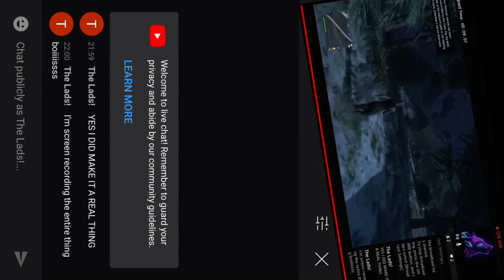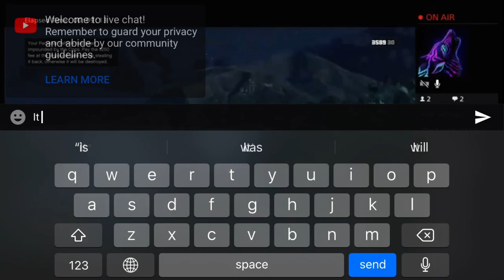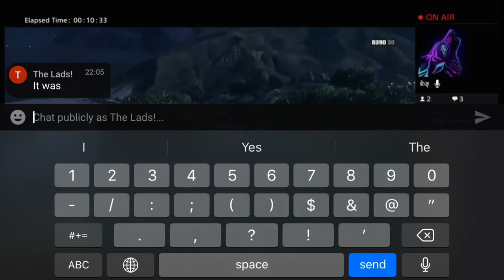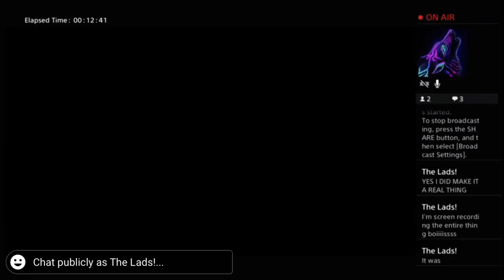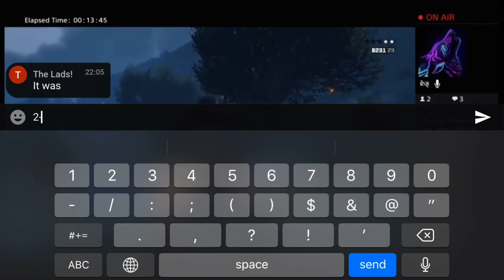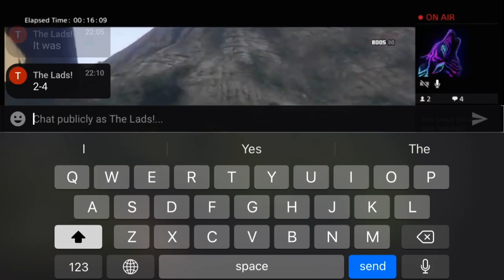MeliodasSalvatore1 vs Gavin Roberts (GTA5)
Hello! This is a 1v1 between Gavin Roberts and MeliodasSalvatore1. These two had a fun conversation whilst it was happening

Sub to all of the lads!!
@Cocoa Games
@Gavin Roberts